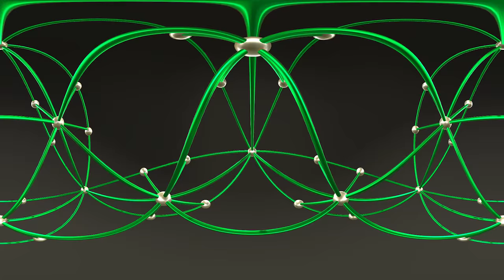360 Panorama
Virtual 360 camera, real time capture in Unity.